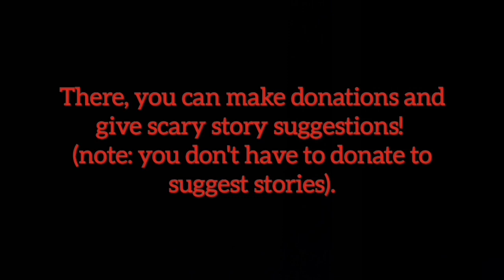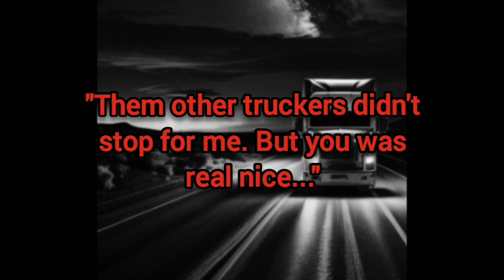"The Hitchhiker of Highway 66" Scary Story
Story name: The Hitchhiker of Highway 66

Author:  Western_Juice8698